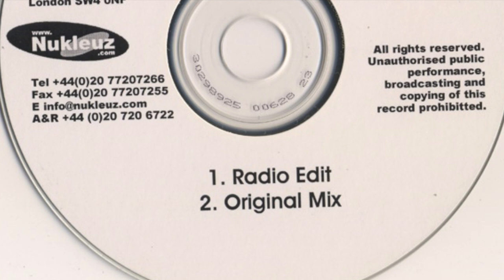BK & Dave Randall - Tiptronic (HD)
BK & Dave Randall - Tiptronic